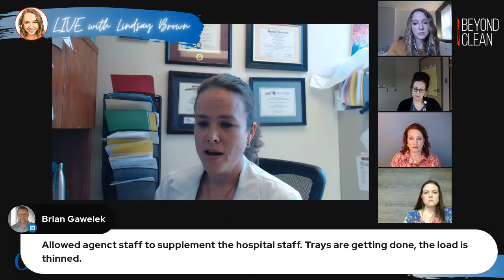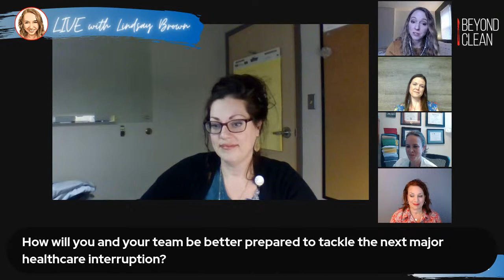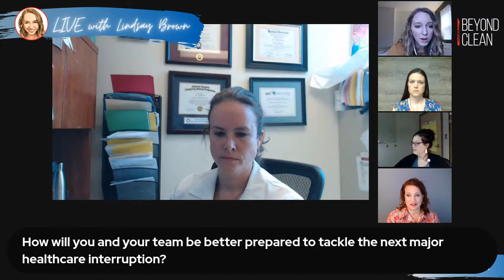COVID-19 Impact Panel | Infection Prevention | Sterile Processing | Operating Room | Vendors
How has COVID-19 impacted your department & your ability to care for both patients & co-workers? In what ways are you still trying to work through the short & long term implications of the pandemic on your front line teams? We've assembled a panel of healthcare professionals to share their unique insights on this challenge from 4 perspectives - IPC, SPD, OR, and Vendors. We'd love for you to join us for this important conversation and bring your own questions to this LIVE event on March 10th at 12pm EST, hosted by Lindsay Brown from Beyond Clean, and sponsored by Censis Technologies. Registration is not required, and CEs for Sterile Processing professionals will be provided.

SPD Perspective: Marie Brewer, SPD Manager @ UnityPoint Health Cedar Rapids, IA
Infection Prevention Perspective: ​Jill Holdsworth, Manager, Infection Prevention @ Emory University Hospital Midtown, Atlanta
Vendor Perspective: Kelly Swails, Senior Clinical Educator @ Censis Technologies
Nursing Perspective: Melanie Perry, RN @ University Hospital

When: March 10th, 12pm EST
Where: Beyond Clean LIVE channels on Facebook, Linkedin, and YouTube